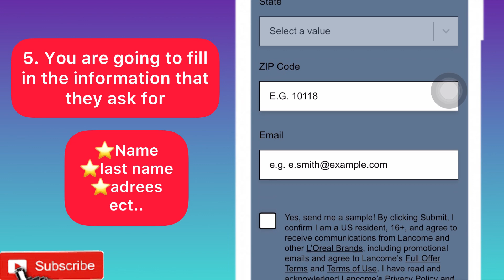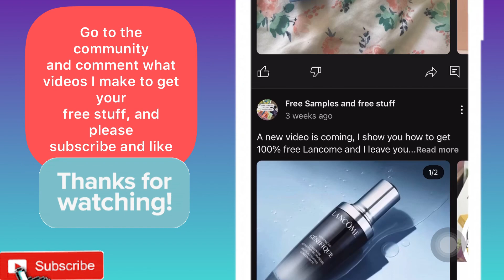How get free samples from Lancôme ?